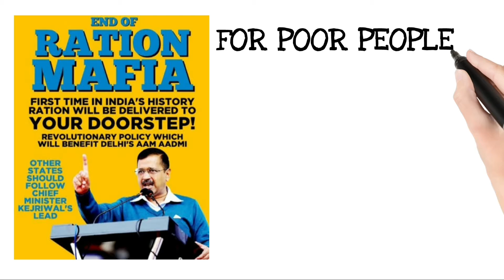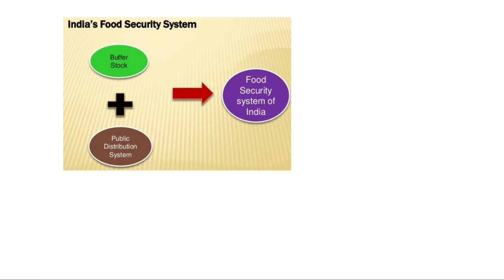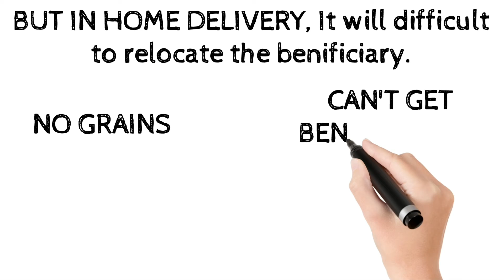Door to Door Ration Delivery scheme by Delhi Govt | Why Centre turned down this scheme | STUDY QUICK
HEY EVERYOE,

IN THIS VIDEO , WE WILL TALK ABOUT Door to Door Ration Delivery scheme by Delhi Govt | Why Centre turned down this scheme.?